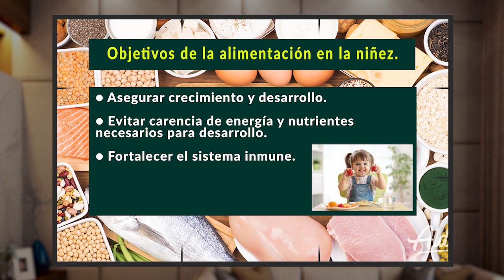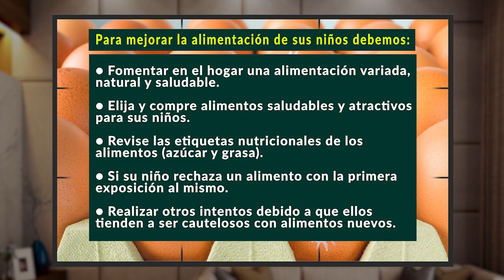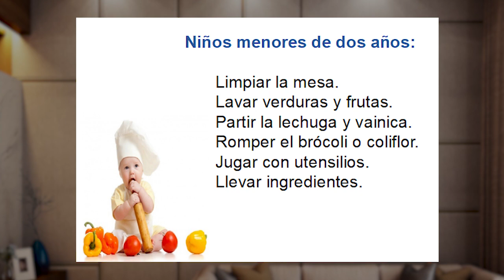POR TU SALUD 08 JUNIO